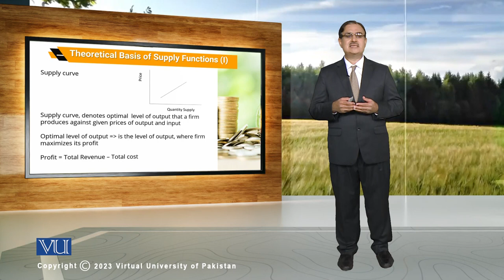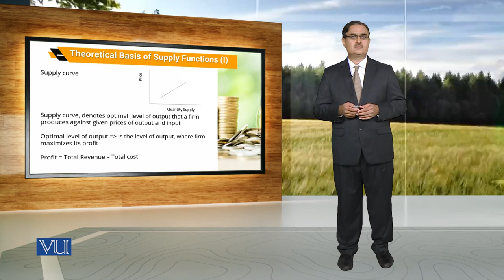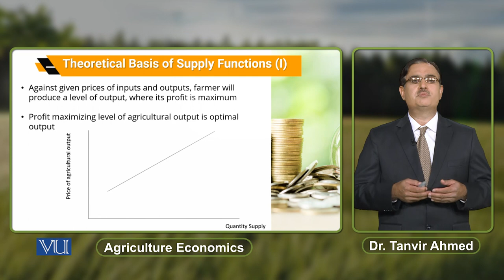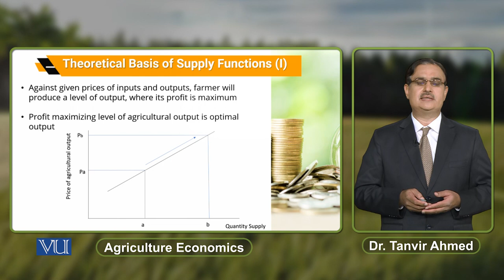Theoretical Basis of Supply Functions (1) | Agricultural Economics | ECO608_Topic040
Topic040: Theoretical Basis of Supply Functions (1),
By Dr. Tanvir Ahmed